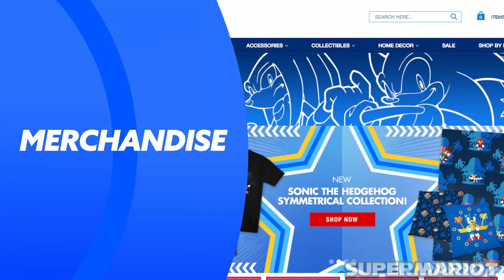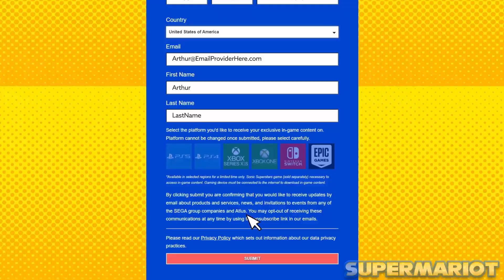And a Sonic Direct | Sonic Central 6.23.23 Highlights + "Update"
SEGA tossed a Sonic Central our way a couple hours ago with some updates and tidbits on various Sonic stuff! But I've been slouching on the Sonic content, especially with Frontiers. What's going on?

Timestamps:
0:00 Intro
2:43 Central Reaction
8:01 Outro